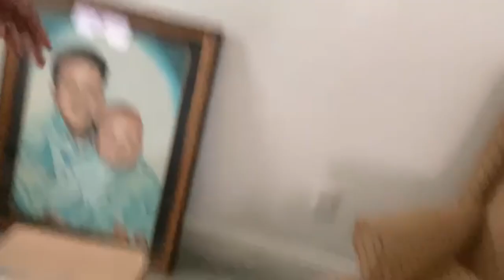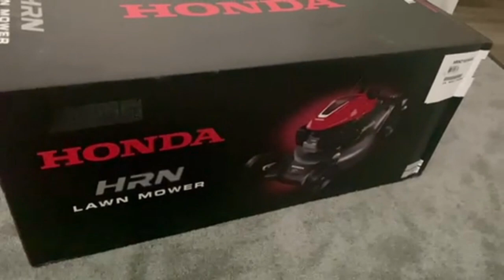VLOG: Review on Adidas Bras/Sandals & HRN Honda Lawn Mower, Planters from At Home, plus more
First Adidas sports bra

Adidas High Support Bra ( with the different adjustable straps)

Under armour sandals (the one I have has sold out but here is an alternate)

Honda Lawn Mower

Planters from Walmart

Planters from At Home